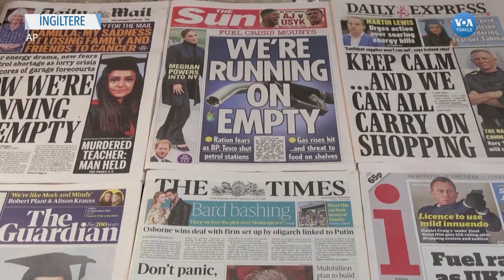İngiltere’de Benzin Kuyrukları Oluştu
Petrol şirketi BP, İngiltere’deki 1.200 benzin istasyonundan bazılarını geçici olarak kapattı. Nedeni de istasyonlarda kurşunsuz ve dizel benzin olmaması